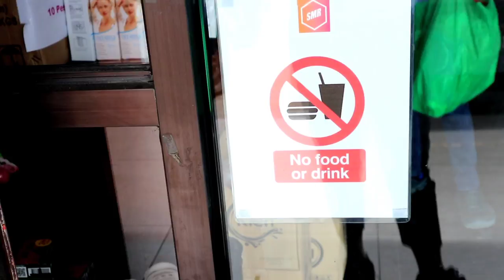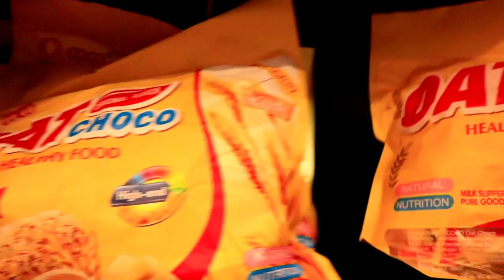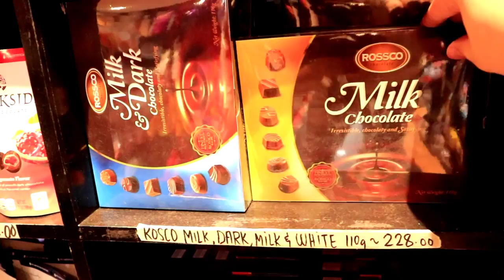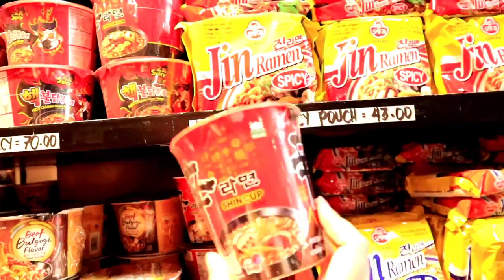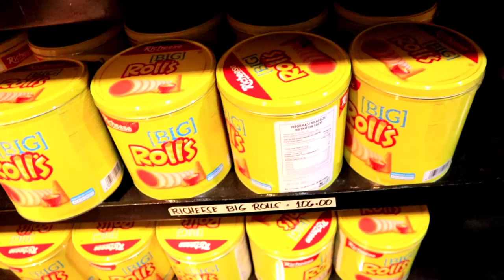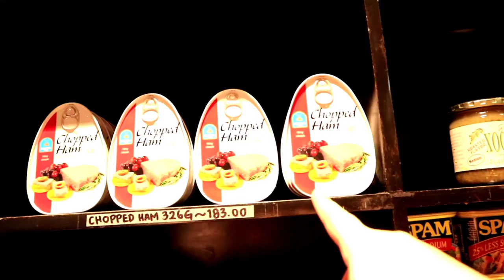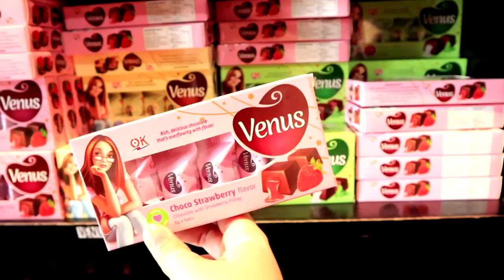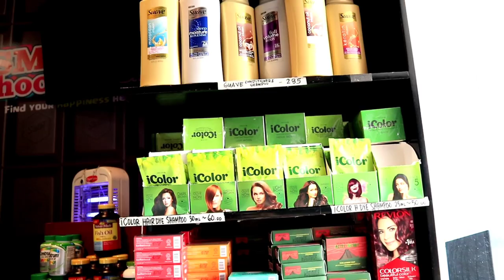Bagsakan ng Pinakamurang Imported Goods & Chocolates | SMR Main Branch Price Update July 2020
SMR Chocolates Cainta-Main Branch
Location: SMR Cainta, Alpha Square Building Brgy Sto Domingo Cainta.
Near Robinsons Cainta and Puregold Junction.

1. NoSkipAds - Kindly please watch atleast 1 video advertisement